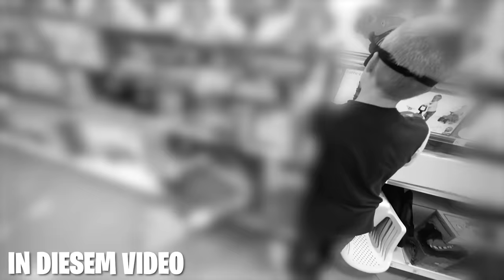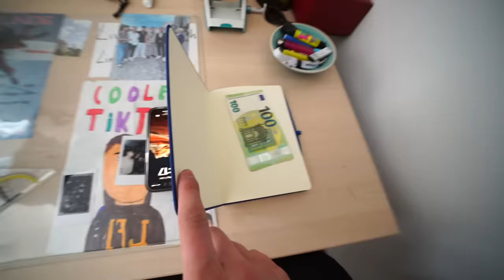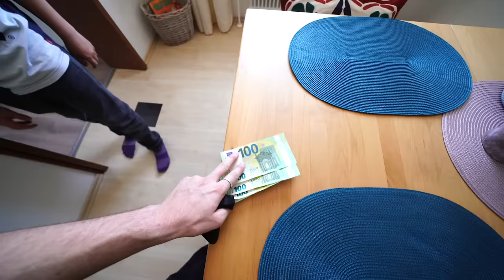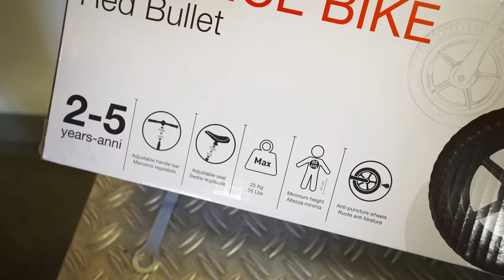Ich muss alles KAUFEN was er BERÜHRT (teuer🤑)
⚠️Alles was mein Cousin berührt, kaufe ich ihm... das war keine gute Idee⚠️

wollt ihr mehr Videos mit meinem Cousin?